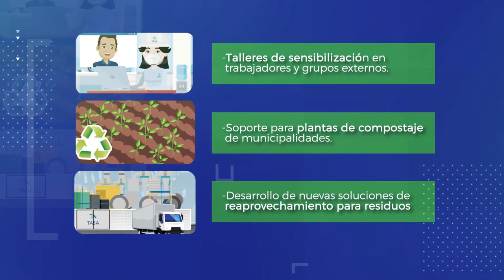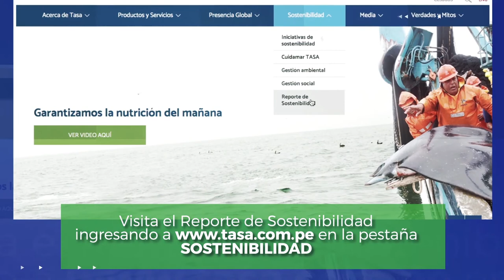Una mirada a nuestro 2021 - 14to Reporte de Sostenibilidad TASA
Conoce las historias que nos enorgullecieron en 2021 gracias a nuestro decimocuarto Reporte de Sostenibilidad 2021. Una mirada a nuestra gestión ambiental, social y económica. Ahora disponible